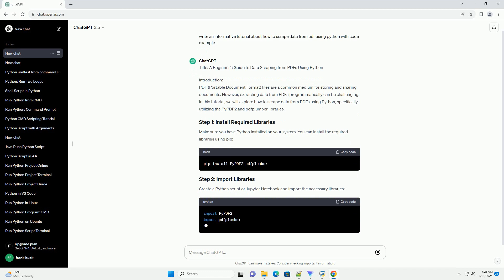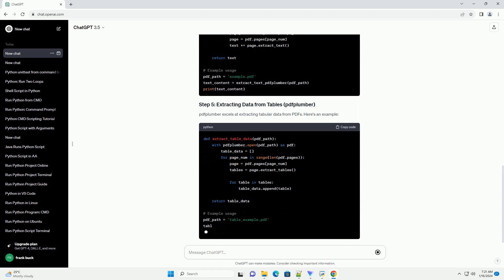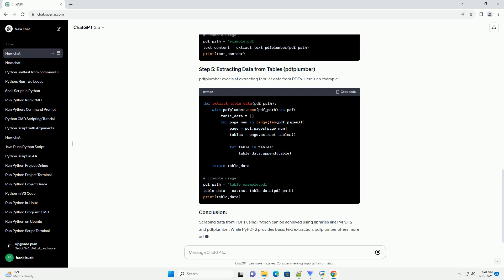how to scrape data from pdf using python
Title: A Beginner's Guide to Data Scraping from PDFs Using Python
Introduction:
PDF (Portable Document Format) files are a common medium for storing and sharing documents. However, extracting data from PDFs programmatically can be challenging. In this tutorial, we will explore how to scrape data from PDFs using Python, specifically utilizing the PyPDF2 and pdfplumber libraries.
Make sure you have Python installed on your system. You can install the required libraries using pip:
Create a Python script or Jupyter Notebook and import the necessary libraries:
PyPDF2 is a library that allows basic text extraction from PDFs. Here's a simple example:
pdfplumber is a more advanced library that provides richer functionality for PDF extraction. It can handle complex layouts, tables, and images. Here's a basic example:
pdfplumber excels at extracting tabular data from PDFs. Here's an example: